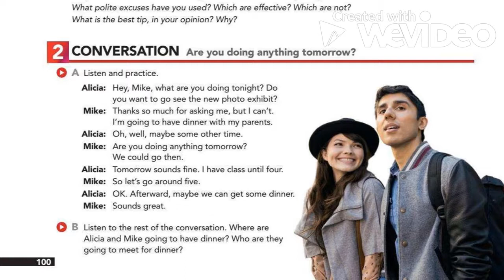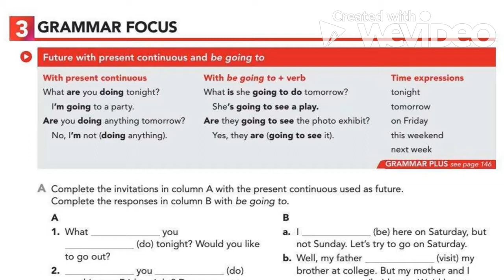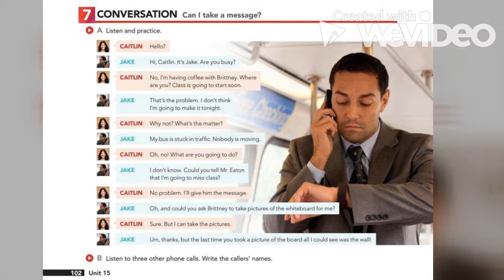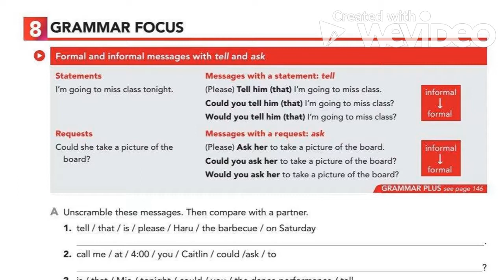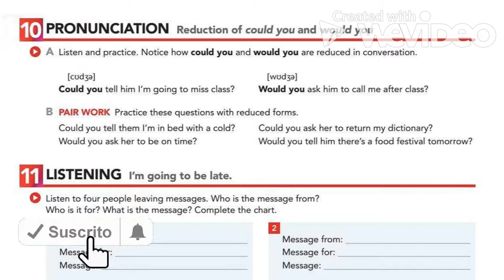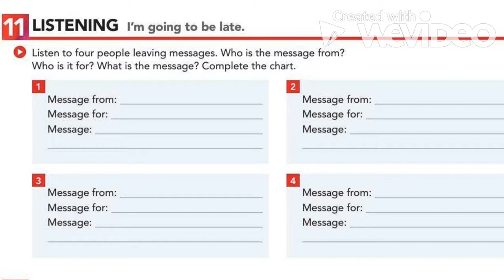What are you doing later _ UNIT 15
Let's master English!